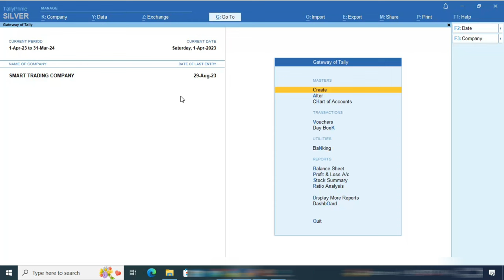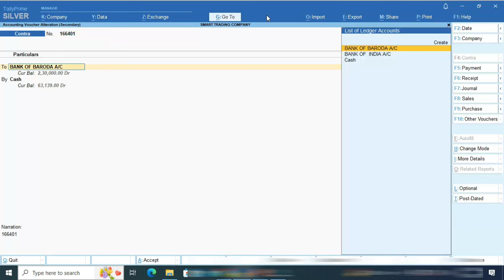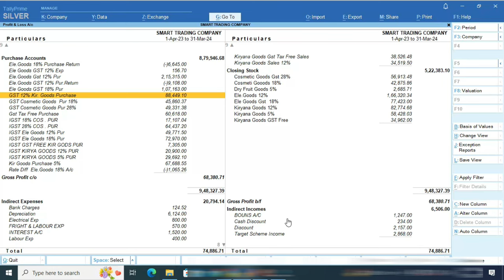Tax Audit FY 2023-24 | Books of Accounts final kaise kare | Tally Prime me Books Final Kaise Kare